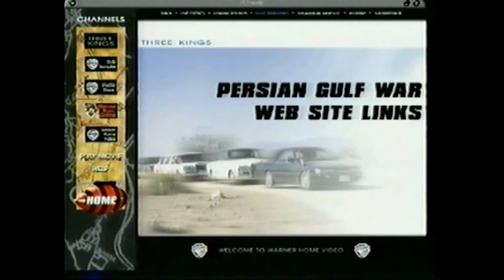VHS Ad telling consumers about DVD WARNER VHS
Contains other early 2000 VHS ads